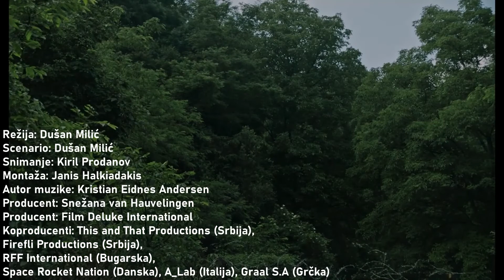MRAK - Srpski kandidat za Oskara 2022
Selekciona komisija Filmskog centra Srbije odlučila je da film “Mrak” Dušana Milića bude predstavnik Srbije u trci za 95. dodelu nagrada Američke filmske akademije – Oskar, u kategoriji za najbolji međunarodni film.